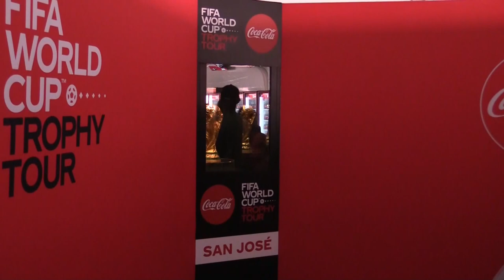La Copa del Mundo hace su última escala latinoamericana en Costa Rica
El trofeo de la Copa del Mundo de la FIFA hace su visita en Costa Rica su última escala en Latinoamérica como parte de una gira que la lleva por medio centenar de países, incluidos los 32 clasificados al Mundial de Qatar 2022.

¡Visítenos!